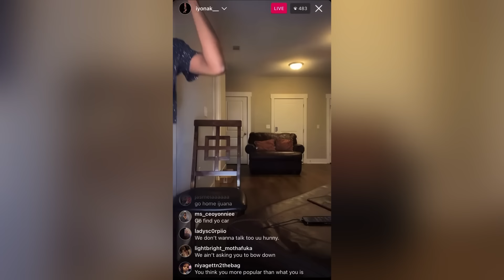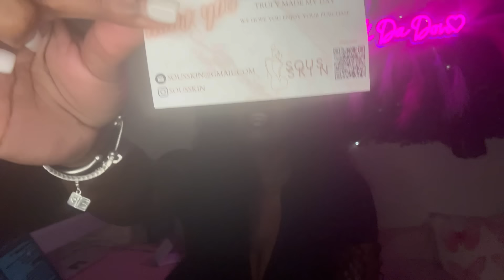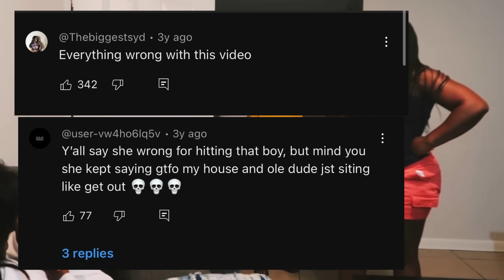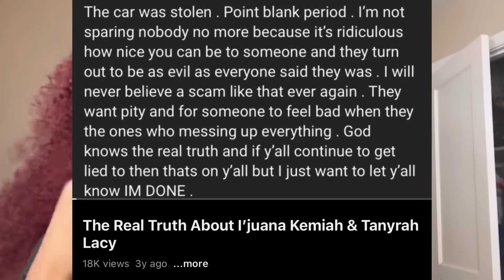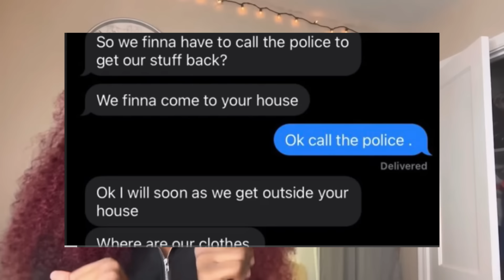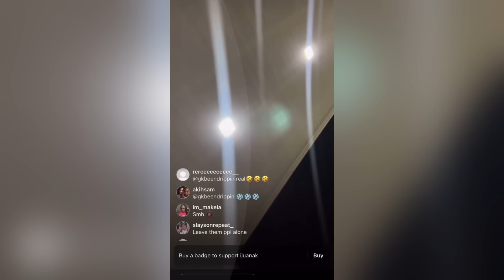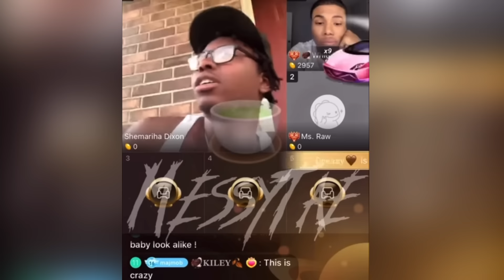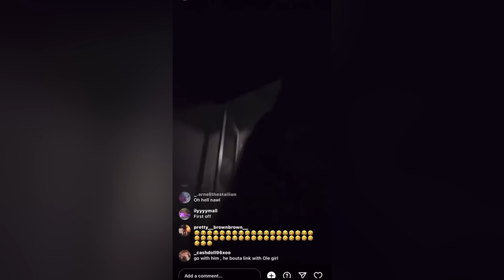WHAT YOU NEED TO KNOW ABOUT THE ITSS TWINS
LINK TO TUMBLERS (CREATIVE AMBITIONS)
Baly has launched!